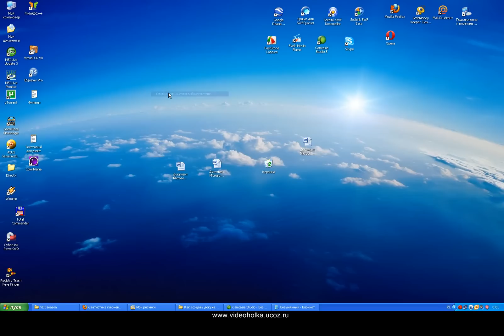Как скрыть значки рабочего стола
Видео урок для тех, кто учится пользоваться компьютером "Как скрыть значки рабочего стола"